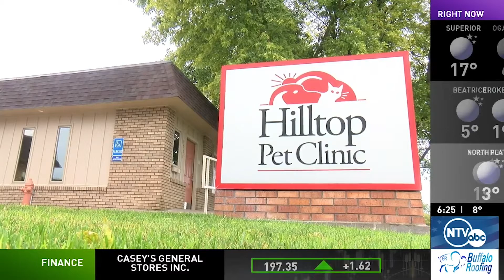Pet Doc - Part 2 - What to know when bringing home a puppy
In this week’s segment of Pet Doc, it's Part 2 of what to know when bringing home a puppy, as many show up under the tree this holiday season.

First aired on January 3, 2021.

Follow Roni Lewis!

Follow Good Morning Nebraska!

Follow Stephanie Crace!

Follow Meteorologist Tim Reith!